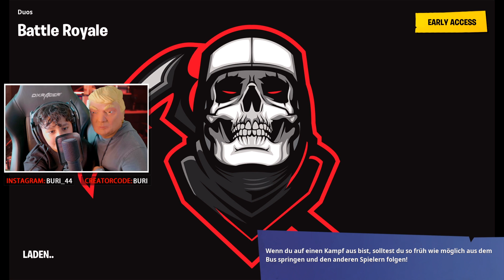ich VERARSCHE meine ZUSCHAUER mit kleinen BRUDER in FORTNITE! Prank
Was geht ab lan?!

Freunde, ich hoffe euch gefällt das Video.

CreatorCode : BURI